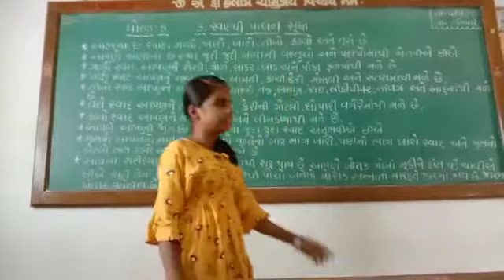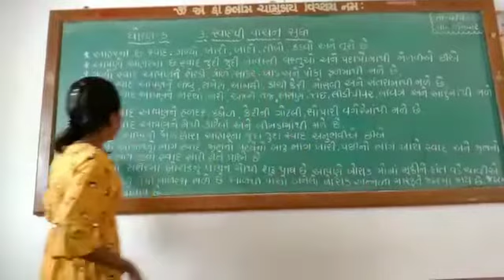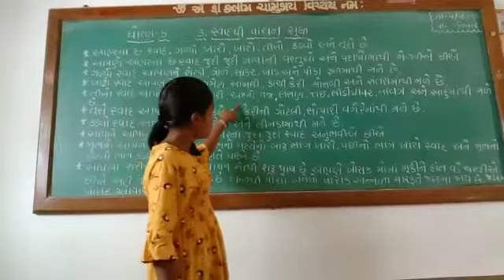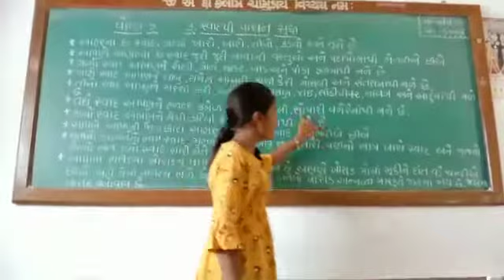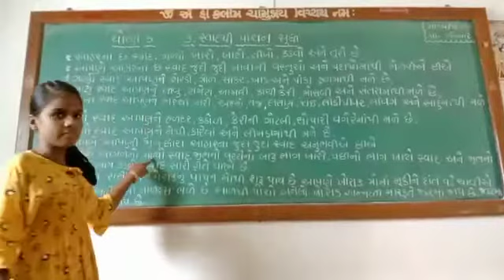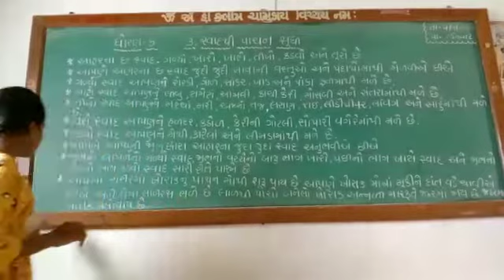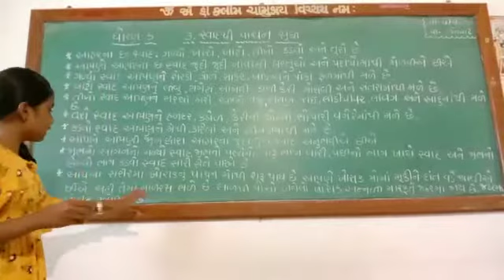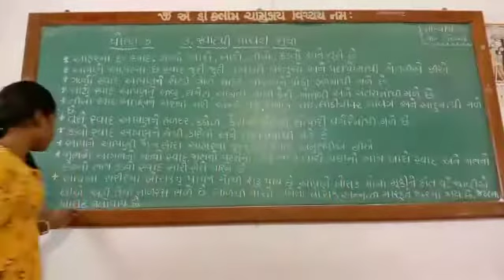ધોરણ 5 આસપાસ